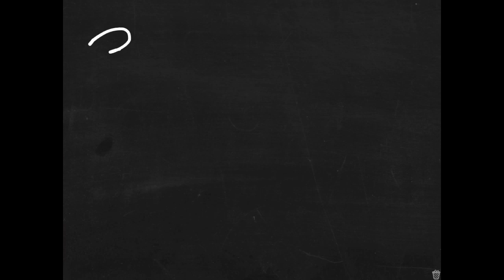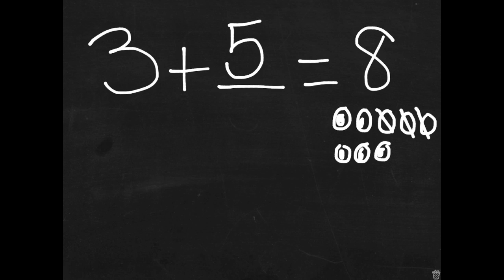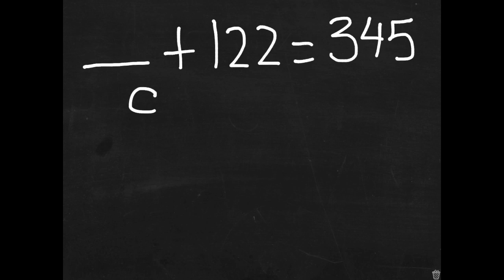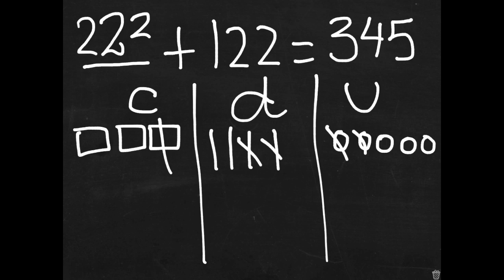Termes manquants dans une addition